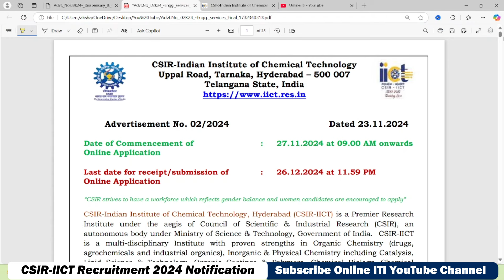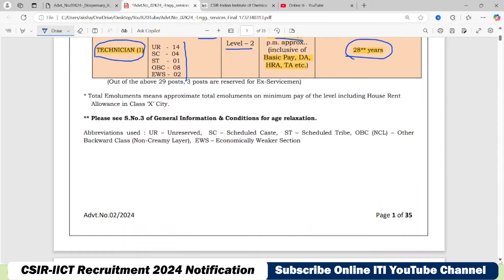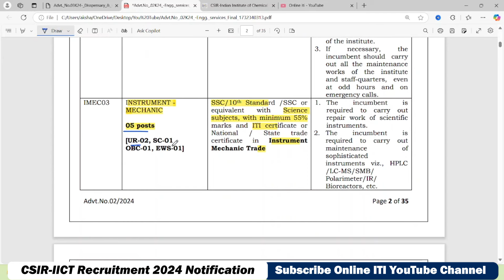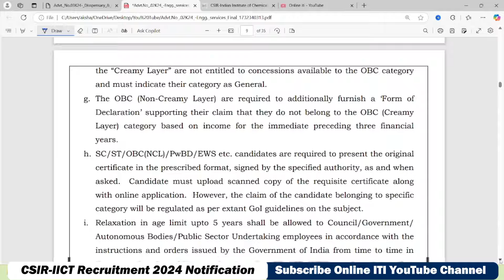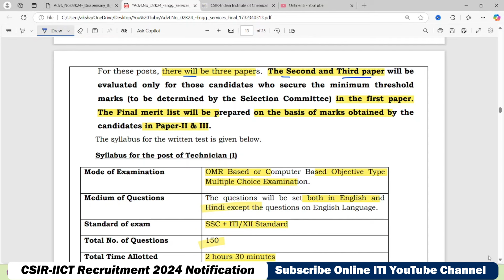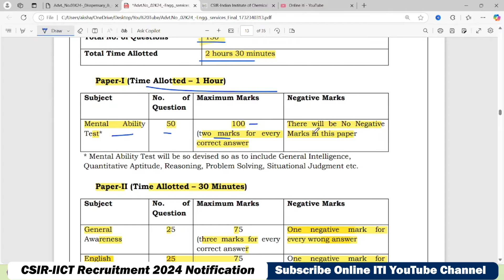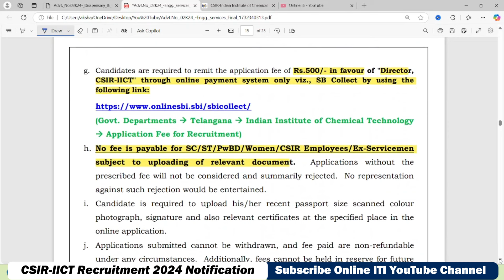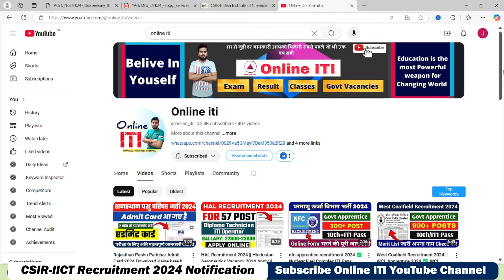CSIR-IICT Technician Recruitment 2024 || CSIR Hyderabad ITI Technician Vacancy 2024 || New Govt Job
CSIR-IICT Technician Recruitment 2024 || CSIR Hyderabad ITI Technician Vacancy 2024 || New Govt Job || CSIR Recruitment 2024 || latest iti govt jobs 2024 || CSIR-IICT ITI Recruitment 2024